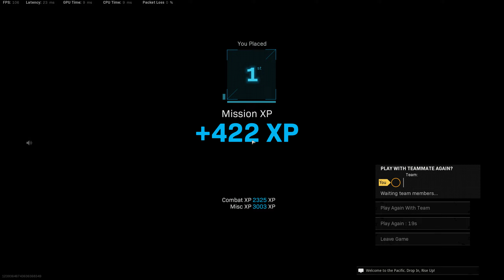Fathers Day Solo DUB